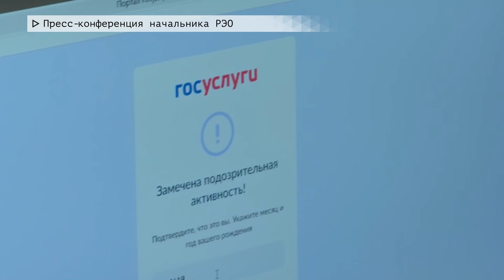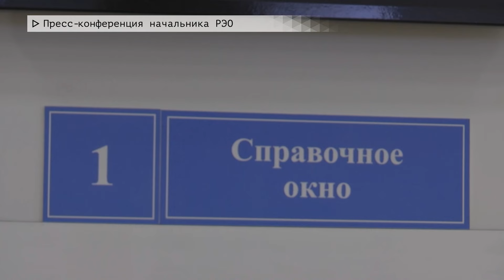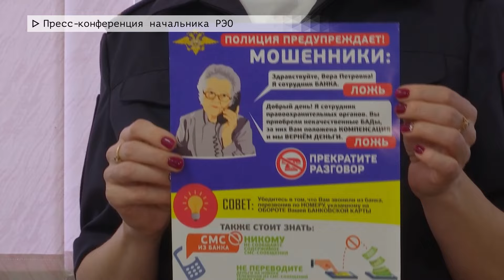Время местное. Эфир: 18-01-2024 - Пресс конференция начальника РЭО